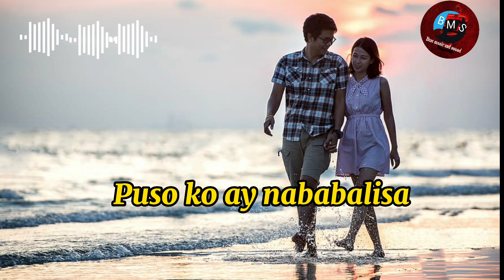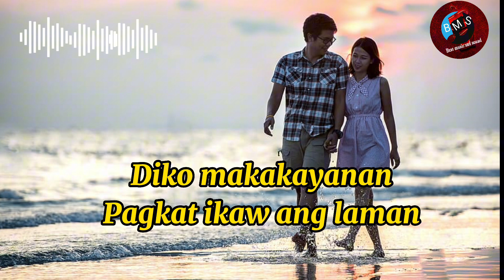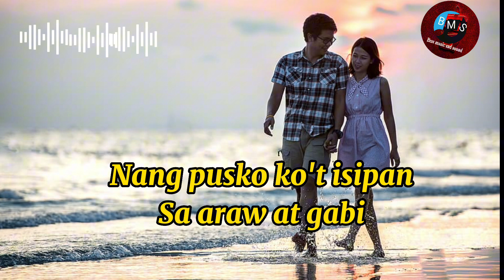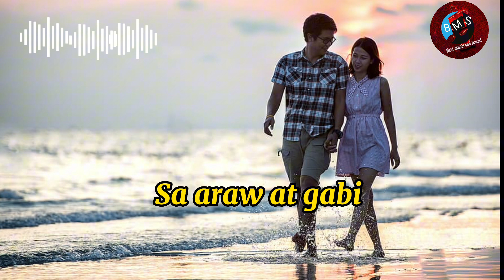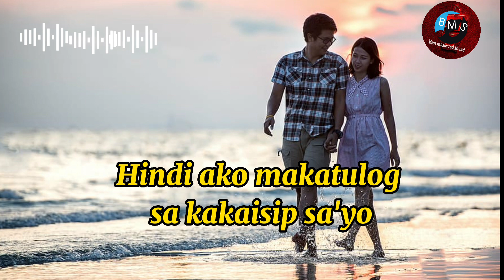𝐈𝐤𝐚𝐰 𝐀𝐧𝐠 𝐃𝐚𝐡𝐢𝐥𝐚𝐧 [𝐰𝐢𝐭𝐡 𝐇𝐃 𝐋𝐲𝐫𝐢𝐜𝐬 𝐕𝐢𝐝𝐞𝐨] 𝐋𝐮𝐦𝐞𝐧𝐝𝐚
Why, when I see you?
 My heart is trembling
 My reflection
 Your beautiful
 My heart is troubled
 And being next to you
 I am restless
 No other thought
 But always you
 I tried
 You forget it
 But until now
 Can't handle it
 Because you are the flesh
 With my heart and mind
 I can not sleep
 In your mind
 Because you are dear

 How can I, I can tell you
 That you are the one that beats my heart
 It's just for you
 Expect it dear
 It will disappear
 When I thought about it

 You are the content of my heart and mind
 Day and night you are the reason
 I can't sleep thinking about you
 You are the love

For Any concerns about the video and/or content Please let me know or you can directly email me at 👉 Then I will get back tou as soon as I've receive your email.